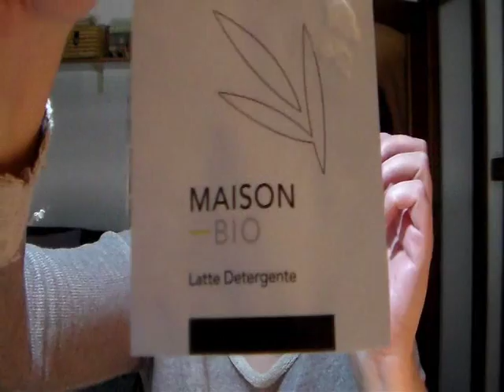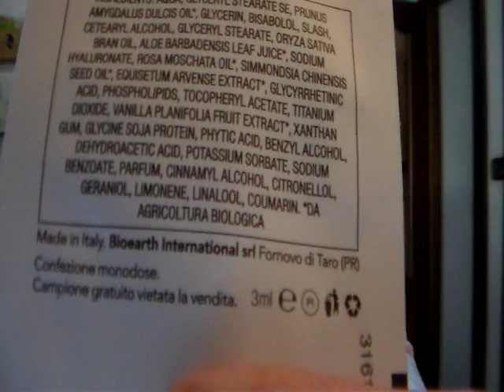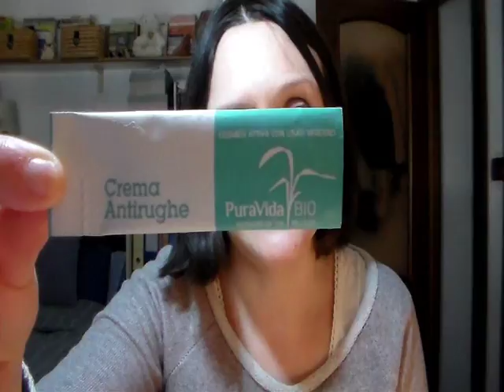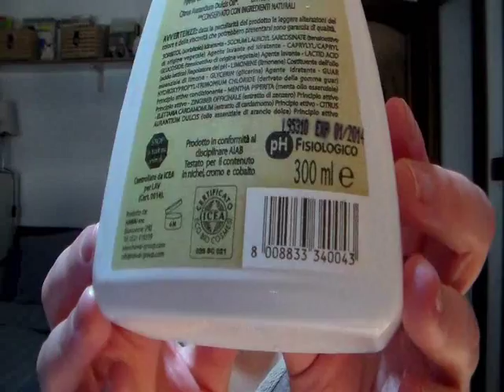Prodotti Terminati BIO #2 - #14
Finalmente pubblico un nuovo video sui prodotti terminati BIO. Lo avevo registrato prima di Pasqua, ma riesco solo ora a pubblicarlo. Spero vi sia utile! Baci

Se ti è piaciuto questo video, clicca "Mi Piace" per renderlo più visibile! :-)

PRODOTTI CITATI:

Campioncini

- MAISON BIO Latte Detergente
- MAISON BIO Crema Antirughe Contorno Occhi
- MAISON BIO Crema Antirughe Vitalizzante Giorno
- DELIDEA Siero Prime Rughe
- PURAVIDABIO Crema Antirughe

- VIVIVERDE COOP Crema Mani Idratante Protettiva
- VIVIVERDE COOP Shampoo
- VIVIVERDE COOP Detergente Intimo
- BIO ECO ANTHYLLIS Detergente Liquido Viso Mani
- HELAN Linea Dolcezza Crema Mani Bio
- L'OCCITANE Ma Creme Nature
- LAVERA Crema Viso Rosa Selvatica Bio
- BENECOS Mascara Maximum Volume Nero